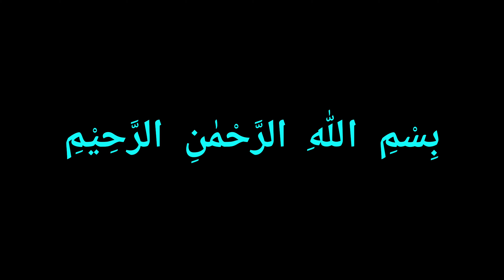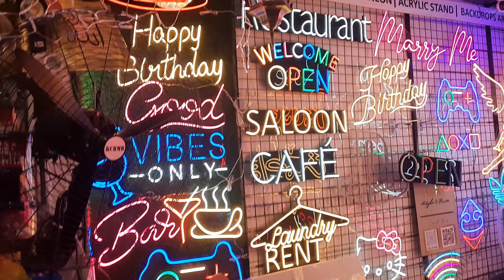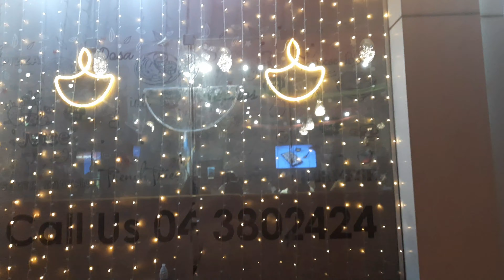𝐇𝐚𝐩𝐩𝐲 𝐃𝐢𝐰𝐚𝐥𝐢 || 𝐃𝐢𝐰𝐚𝐥𝐢 𝐏𝐫𝐞𝐩𝐚𝐫𝐚𝐭𝐢𝐨𝐧 𝟐𝟎𝟐𝟐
𝐃𝐞𝐞𝐩𝐚𝐯𝐚𝐥𝐢(𝐃𝐢𝐰𝐚𝐥𝐢) 𝐢𝐬 𝐭𝐡𝐞 𝐈𝐧𝐝𝐢𝐚𝐧 𝐟𝐞𝐬𝐭𝐢𝐯𝐚𝐥 𝐨𝐟 𝐥𝐢𝐠𝐡𝐭𝐬, 𝐮𝐬𝐮𝐚𝐥𝐥𝐲 𝐥𝐚𝐬𝐭𝐢𝐧𝐠 𝐟𝐢𝐯𝐞 𝐝𝐚𝐲𝐬 𝐚𝐧𝐝 𝐜𝐞𝐥𝐞𝐛𝐫𝐚𝐭𝐞𝐝 𝐝𝐮𝐫𝐢𝐧𝐠 𝐭𝐡𝐞 𝐇𝐢𝐧𝐝𝐮 𝐋𝐮𝐧𝐢𝐬𝐨𝐥𝐚𝐫 𝐦𝐨𝐧𝐭𝐡 𝐊𝐚𝐫𝐭𝐢𝐤𝐚 (𝐛𝐞𝐭𝐰𝐞𝐞𝐧 𝐦𝐢𝐝-𝐎𝐜𝐭𝐨𝐛𝐞𝐫 𝐚𝐧𝐝 𝐦𝐢𝐝-𝐍𝐨𝐯𝐞𝐦𝐛𝐞𝐫). 𝐎𝐧𝐞 𝐨𝐟 𝐭𝐡𝐞 𝐦𝐨𝐬𝐭 𝐩𝐨𝐩𝐮𝐥𝐚𝐫 𝐟𝐞𝐬𝐭𝐢𝐯𝐚𝐥𝐬 𝐨𝐟 𝐇𝐢𝐧𝐝𝐮𝐢𝐬𝐦, 𝐃𝐢𝐰𝐚𝐥𝐢 𝐬𝐲𝐦𝐛𝐨𝐥𝐢𝐳𝐞𝐬 𝐭𝐡𝐞 𝐬𝐩𝐢𝐫𝐢𝐭𝐮𝐚𝐥 "𝐯𝐢𝐜𝐭𝐨𝐫𝐲 𝐨𝐟 𝐥𝐢𝐠𝐡𝐭 𝐨𝐯𝐞𝐫 𝐝𝐚𝐫𝐤𝐧𝐞𝐬𝐬, 𝐠𝐨𝐨𝐝 𝐨𝐯𝐞𝐫 𝐞𝐯𝐢𝐥, 𝐚𝐧𝐝 𝐤𝐧𝐨𝐰𝐥𝐞𝐝𝐠𝐞 𝐨𝐯𝐞𝐫 𝐢𝐠𝐧𝐨𝐫𝐚𝐧𝐜𝐞".